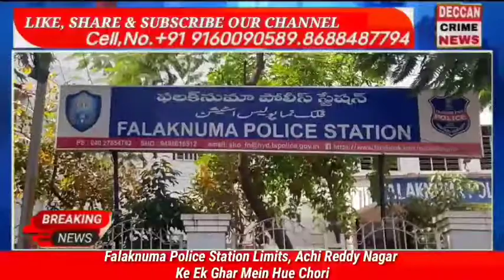Falaknuma Police Station Limits, Achi Reddy Nagar Ke Ek Ghar Mein Hue Chori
FALAKNUMA PS LIMIT. ACHI READY NAGAR TIGAL KUNTTA ME EK GHAR ME HOWI CHORI KI VARDAT JIS ME 2 LAKH CASH AUR 5 TOLE SONA HOWA CHORI..JAI SE ISKI ITELA FALAKNUMA POLICE KO MILTE HI WARDAT MUQE PAR PUCH KAR EK DARJ KARTE HOWE TAHQIKAT SHURO KARDI..

SUNIYE MAZEED TAFSEELAT ACP AUR GHAR WALO KI ZUBANI